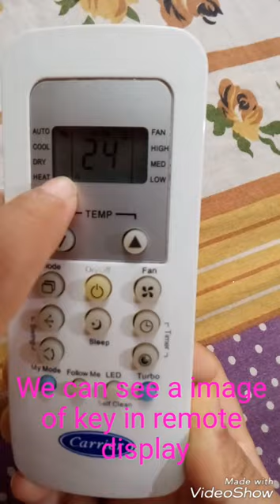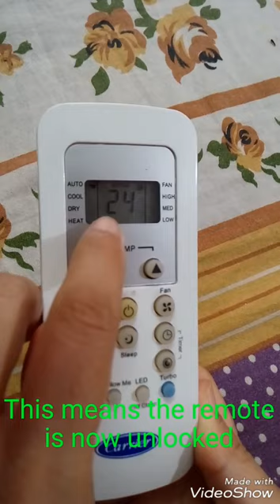Unlocking/Locking of Carrier A'C remote Remote control functions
Tutorial for locking and unlocking of reset